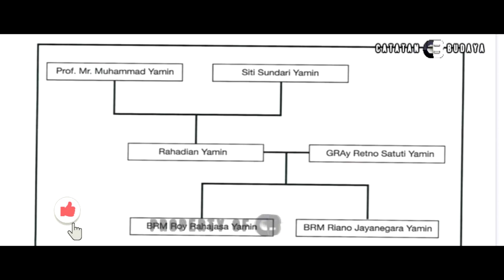Siapakah KRMH H Roy Rajasa Yamin, S H || didalam suksesi mangkunegaran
KRMH Roy Rajasa Yamin muncul ke publik setelah disebut-sebut jadi salah satu kandidat penerus tahta KGPAA Mangkunegara IX.

Jika GPH Paundrakarna Jiwa Suryanegara dan GPH Bhre Cakrahutomo Wira Sudjiwo, sudah banyak yang tahu apalagi beberapa waktu lalu lebih banyak muncul.
Lantas siapakah KRMH Roy Rajasa Yamin ?